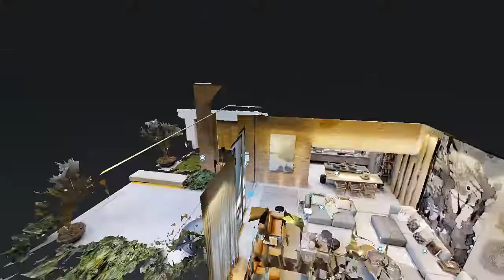TOUR VIRTUAL 3D CASACOR | Denise Barretto | Ambiente Espaço Dos Convidados